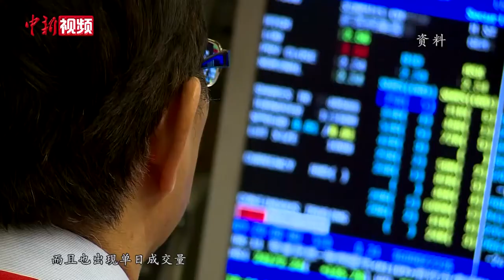陈茂波：香港国安法实施后资金持续流入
7月14日，第五届“一国两制”与基本法论坛系列活动开幕式在香港举行，香港特区政府财政司司长陈茂波出席并发表演讲。针对有说法指《中华人民共和国香港特别行政区维护国家安全法》影响在港投资者信心，陈茂波表示这是罔顾现实的“主观猜想”。客观数据显示，自今年4月以来，港汇持续靠近7.7港元兑1美元的强方区间，并多次触及强方兑换保证。